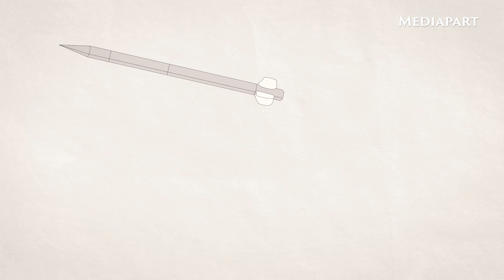[EXTRAIT] Ukraine : enquête sur des crimes de guerre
Des vidéos analysées par Mediapart et d'autres enquêteurs attestent de bombardements indiscriminés visant des zones résidentielles. Certains, effectués à l'aide d'armes à sous-munitions, s'avèrent particulièrement meurtriers .